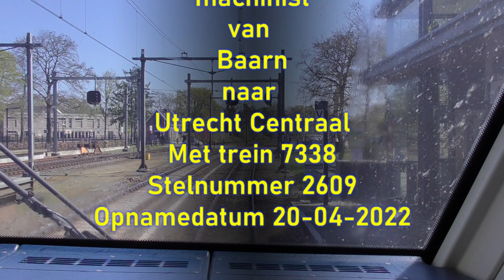Meerijden met de machinist van Baarn naar Utrecht. ( Zonder snelheidsmeter)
Meekijken over de schouder van een machinist op het traject van Baarn naar Utrecht Centraal
We rijden op een traject dat ik als modelspoorbaan heb bestempeld.
We rijden, zeker tot aan Den Dolder, in een rustig tempo door singletracks met de nodige huizen en dorpjes in een heuvelachtig landschap.

Ik wens je veel kijkplezier.

Meer video's zien vanuit de treincabine door heel Europa?